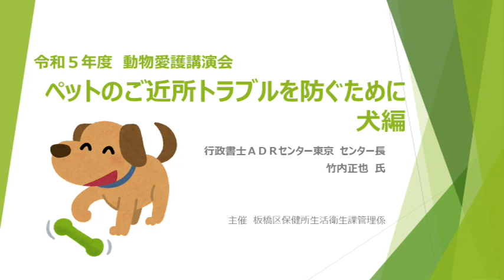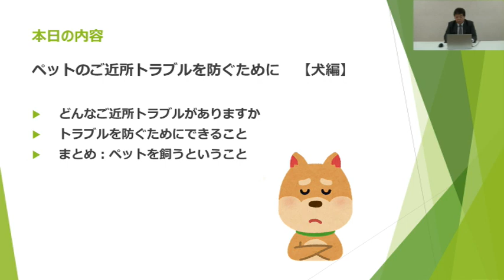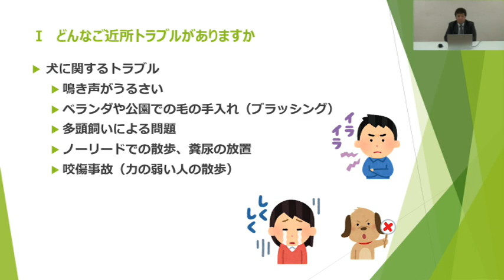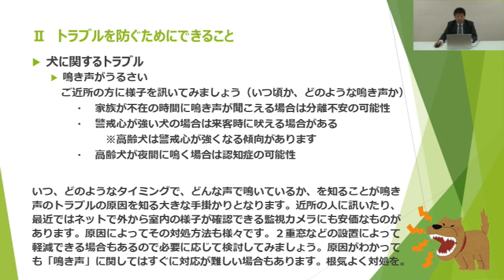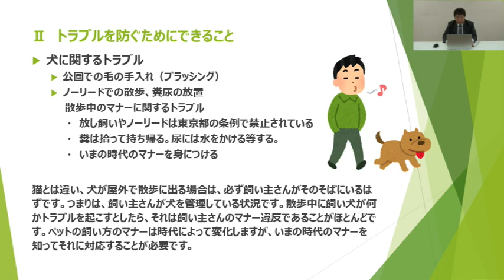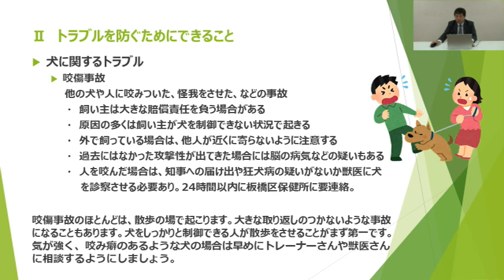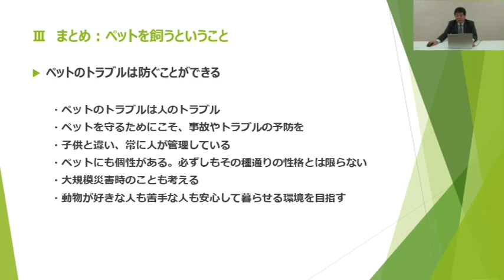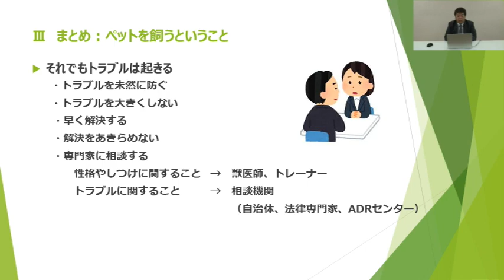ペットのご近所トラブルを防ぐために 犬編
ペットが原因でご近所とトラブルになったことはありませんか？本講演では、トラブルを防ぐために飼い主として守るべき事項をお伝えします。ペットを飼っている方をはじめ、これからペットを飼おうと考えている方もぜひご覧ください。

・ペットにまつわるご近所トラブル例　04:00頃～
・トラブルを防ぐには　11:00頃～
・飼い主の責任　34:00頃～

 〇講師
 行政書士ＡＤＲセンター東京センター長　竹内　正也　氏

※動画及びセミナー資料の録画・録音・複製・転載等の転用は禁止です。